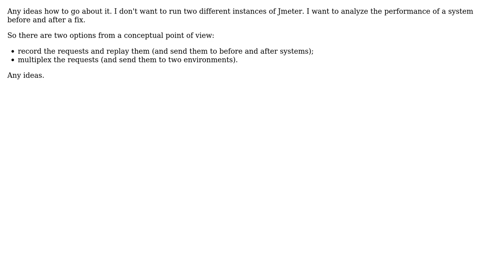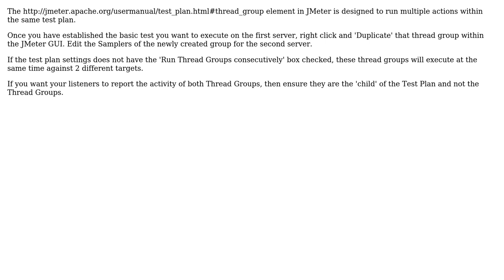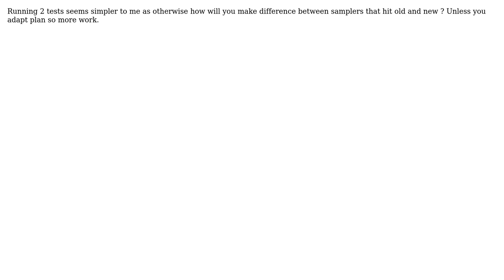Use Jmeter to send similar load (same exact requests) on two different servers (at same time,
Use Jmeter to send similar load (same exact requests) on two different servers (at same time, or one after the other)

With thanks & praise to God, and with thanks to the many people who have made this project possible! | Content (except music & images) licensed under CC BY-SA | Music | Images & others | With thanks to user UBIK LOAD PACK user some_other_guy user Quinnlv user geoaxis and the Stack Exchange Network Trademarks are property of their respective owners. You are responsible for your own actions.